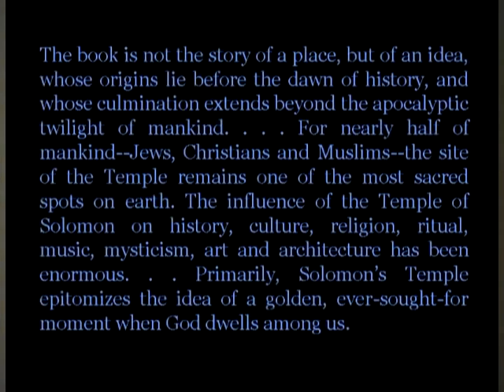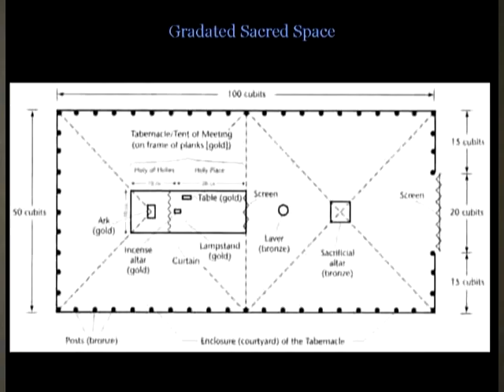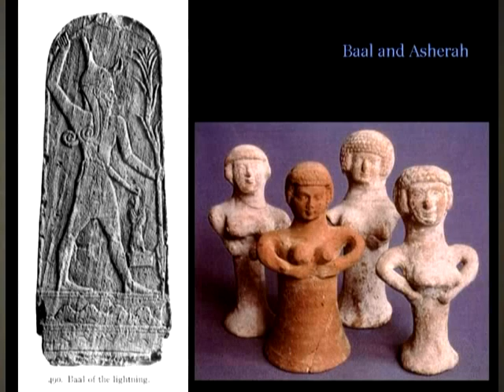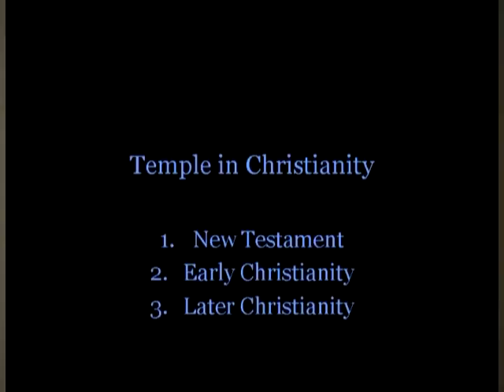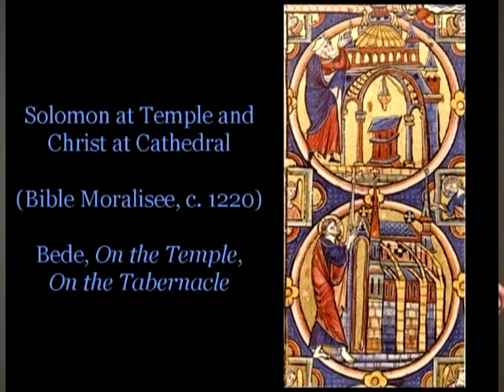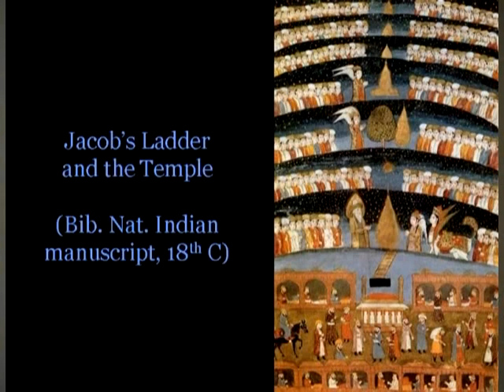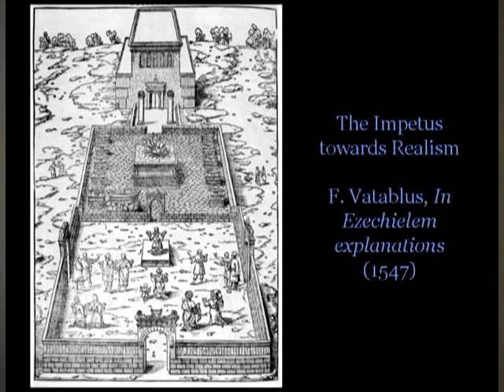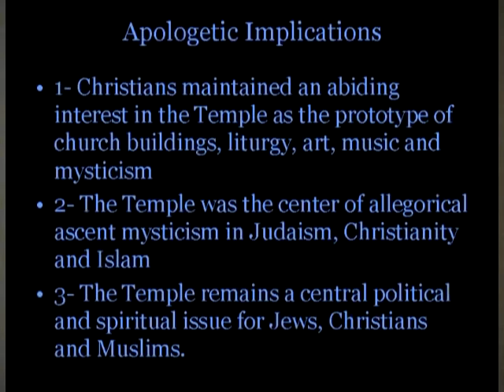Solomon Temple: Myth and History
David Seely and William Hamblins 2007 FAIR conference address.